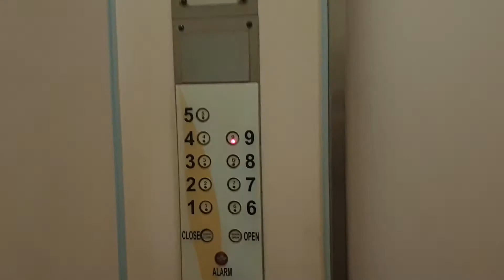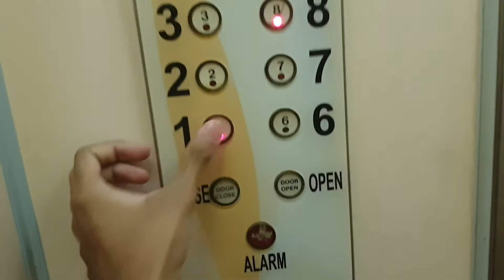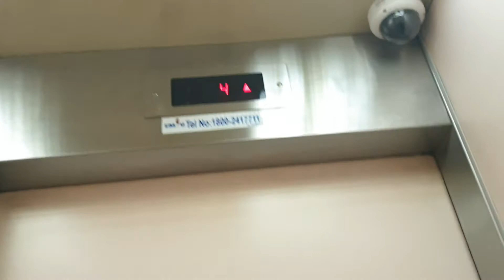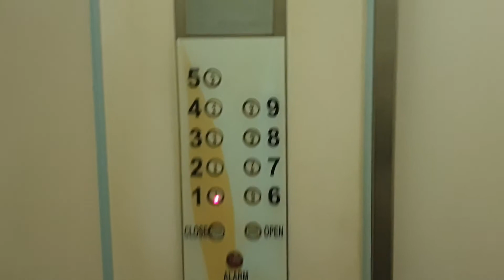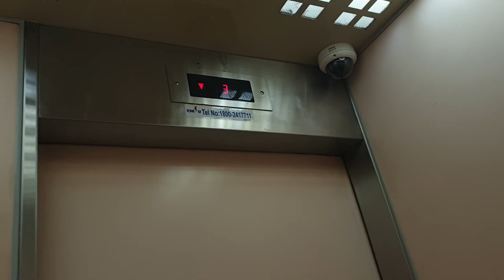Fujitec Lift - 531 Serangoon North